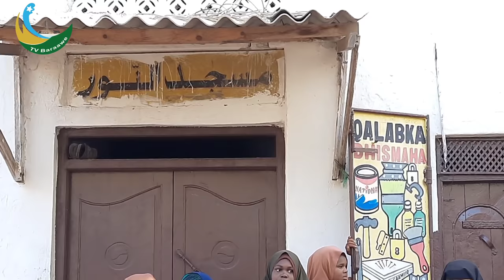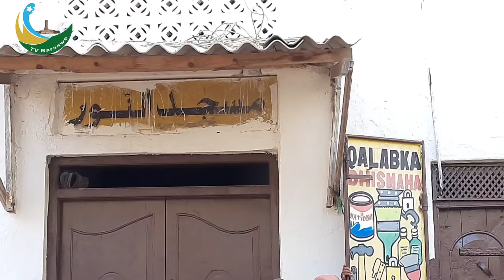Safisha muyiwo ka kila mahala mini 31/December/ 2020 Part 2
TV BARAAWE Safisha muyiwo